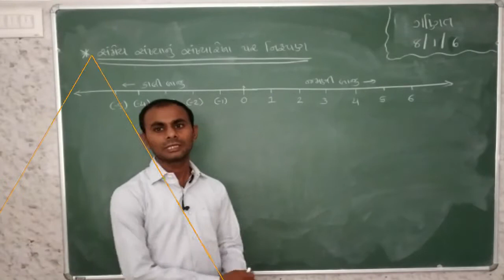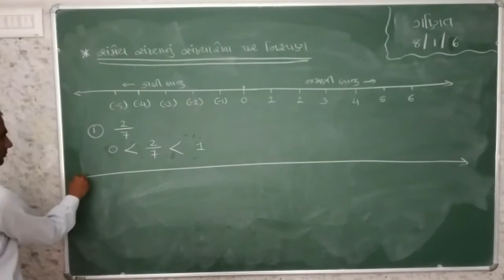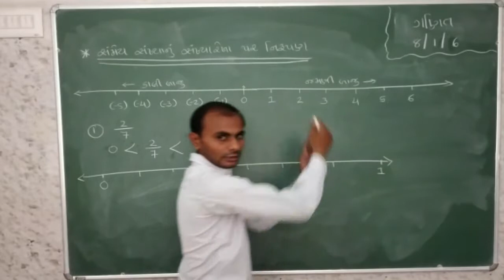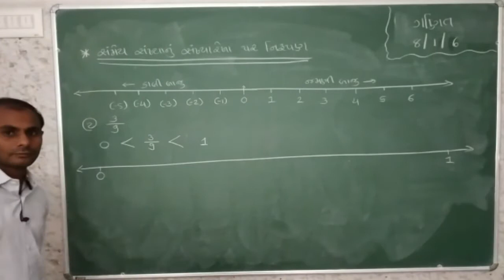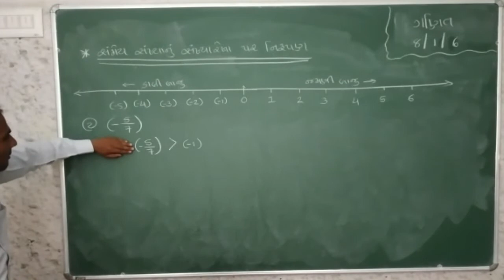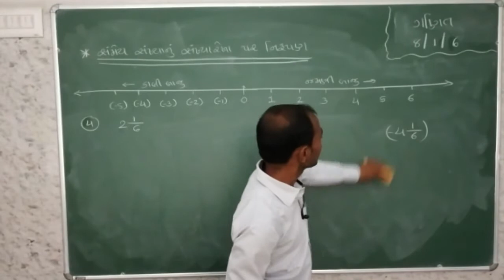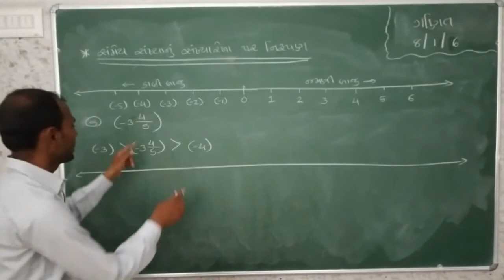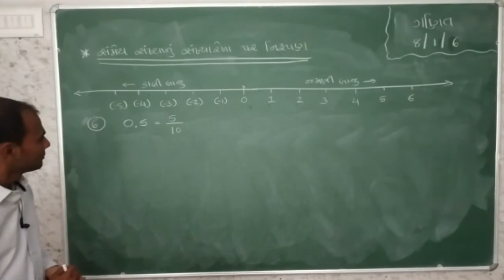STD_8 Maths Ch_1- સંમેય સંખ્યાઓ. Part 6 Maharshi Gurukul(Gujarati Medium)